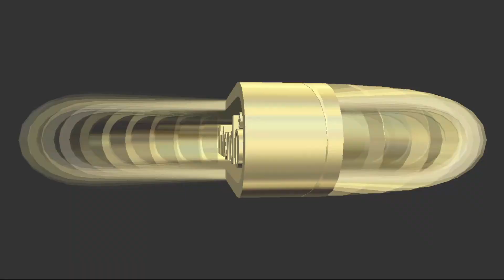Mario Kart 64 is God Tier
Install Raid for Free ✅ IOS/ANDROID/PC and get a special starter pack 💥 Available only for the next 30 days

The nostalgia of Mario Kart 64 hit me like a ton of bricks in the early hours of the morning. Which led to this video essay.

Intro - 0:00
Mario Kart 64 is God Tier - 4:04
Outro - 12:34